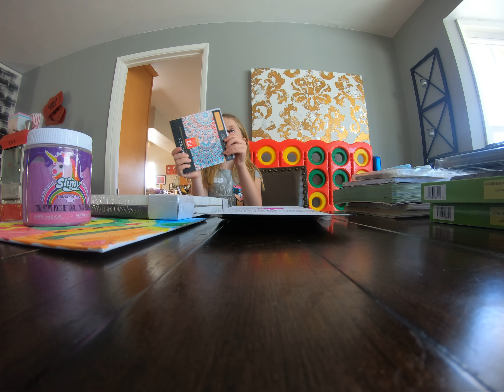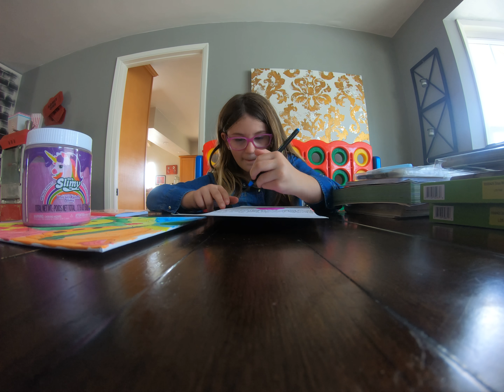Munchkins Selling Pens